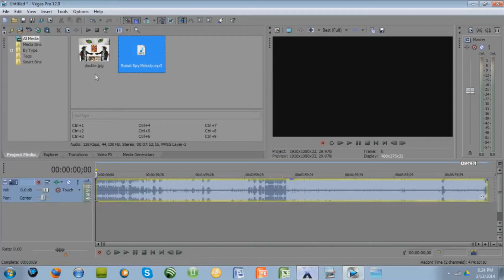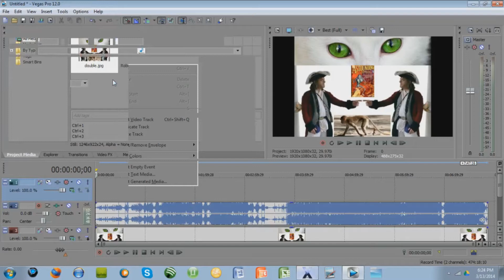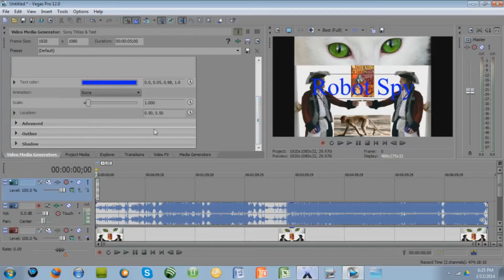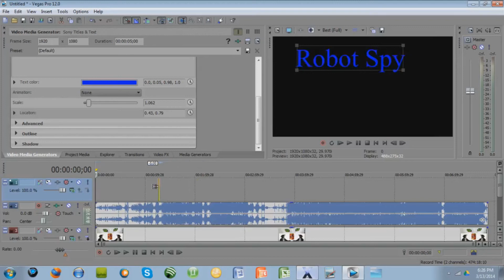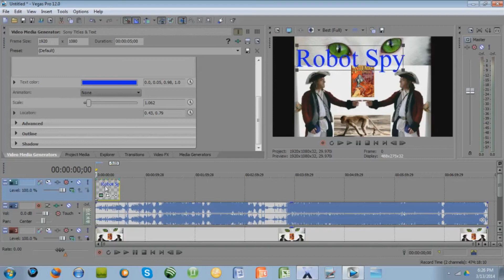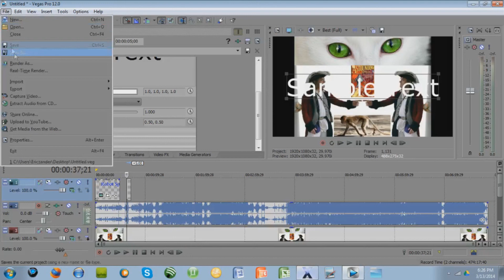How to make a lyrics video with Sony Vegas Pro 12 or any version (Voice Tutorial)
Hey guys!  Quick tutorial here, hope you like it!

-TAGS-
Vegas Professional Free Pro how to keygen crack full version easy tutorial step by install edit save file download computer vista mac windows quick video youtube adobe montage helper help 100%
Sony Vegas Pro 11 Digital Insanity keygen
Sony Vegas Digital Insanity
Sony Vegas Pro 10 key
Sony Vegas Pro 11 serial
How To Get Sony Vegas Pro 11 For Free Tutorial With Voice Instructions Keygen Computer Download Program Software Video Editing Runescape Working Pc Vista Xp Link File Awsome Amazing Cool tutorial hacking editing to get FREE for Windows and XP 32 64 Bit Series arts educational software Microsoft Windows Windows Vista
12 free download no keygen 10 downloads torrent surveys bullshit legit how to very easy high quality 32 bit 64 get techytutorials "sony vegas" "pro 11" "pro 12" "sony vegas pro 12" new features we want see how to get sony vegas pro 12 free